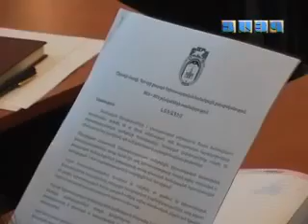Երիտասարդների կարողությունների զարգացում / Youth empowerment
Երիտասարդների հիմնախնդիրների հարցերով զբաղվող կազմակերպությունների և ոչ ֆորմալ խմբերի կարողությունների զարգացման ծրագիրը ֆինանսավորվել է ՀՀ Սպորտի և Երիտասարդության հարցերի նախարարության և Քաունթրփարթ Ինթրնեշնլ կազմակերպության ֆինանսական աջակցությամբ։
Capacity building of youth organizations and non-formal groups project was implemented with the financial support of the Ministry of Sport and Youth Affairs of RA and Counterpart International.